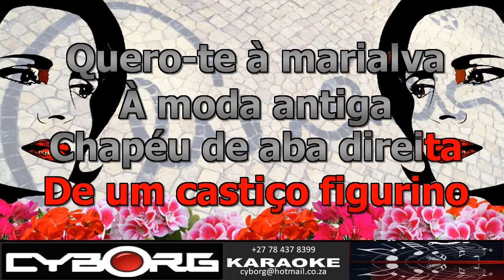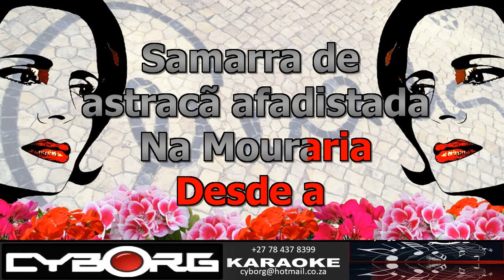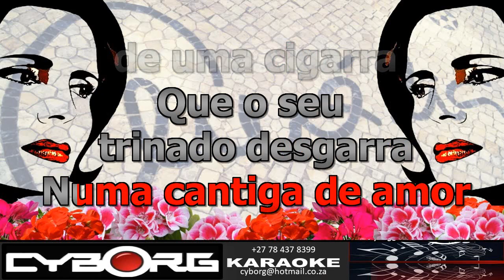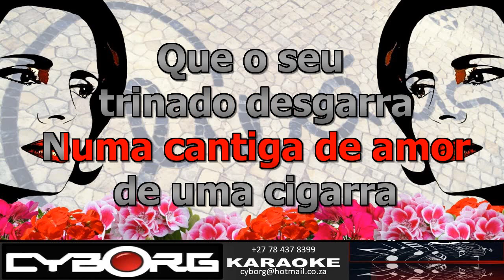FUA - Amalia Rodrigues - Alamares KARAOKE VR